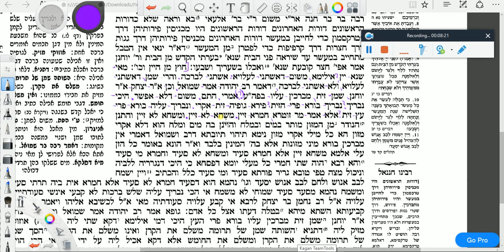ברכות לה: חוץ מן היין - משחא לא זיין